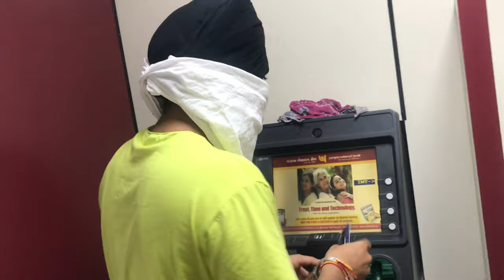Heavy rain in amritsar 😱BDAY *gone wrong*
Like|Share|eComment